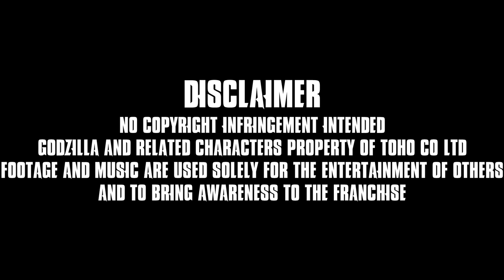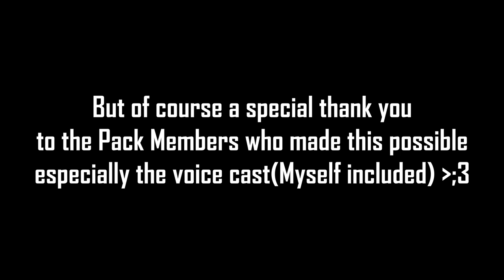Among Us | Godzilla Family | Comic Dub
Here we see the Godzilla Family, including MechaG in this one, attempting to play Among Us with each other and figuring out for who killed their grandfather, Gojira! I had LOT's of fun making this one, took longer than I expected owo' But hella worth it! X3 Hope you all enjoy this one! Roar With Excellence!

(CAST)
FinalGoji, PlanetGoji, and ShodaiGoji - Tristan Curtis(Me)
LegendaryGoji and ToraGoji - @zaheershaikh6879
ShowaGoji and ShinGoji - Preston Pollard
HeiseiGoji - @daizua123
MireGoji - Ethan Tovar
MechaGodzilla - Levi Keiser

(CREDITS):
Art(C) - @ruubesz

(MUSIC USED):
MechaGodzilla's Theme - Masaru Sato
Sinking of Eikou Maru - Akira Ifukube(Re-Recording by Kaoru Wada)
Utsukushiku, Akai... - Ryosuke Nakanishi
Persecution of the Masses/Son Cauchemar - Shiro Sagisu(Black Mass Remix by @TOHOREMIX)